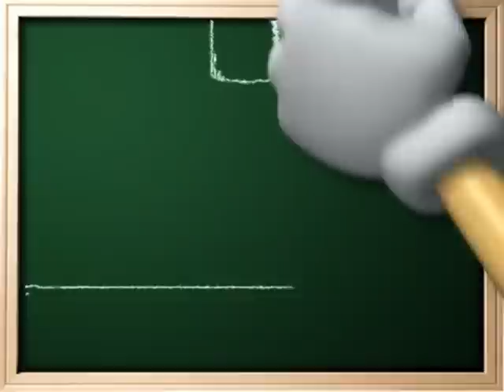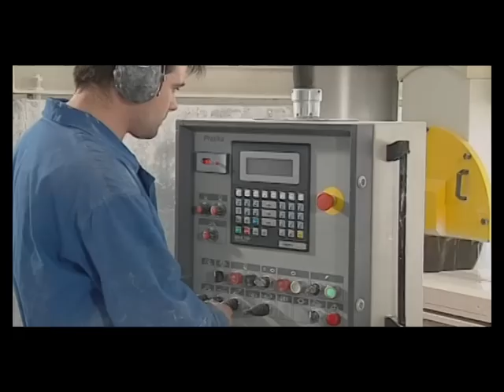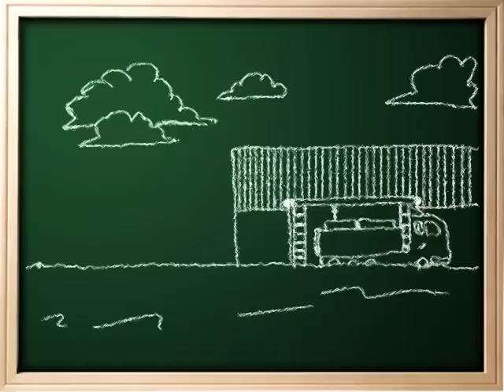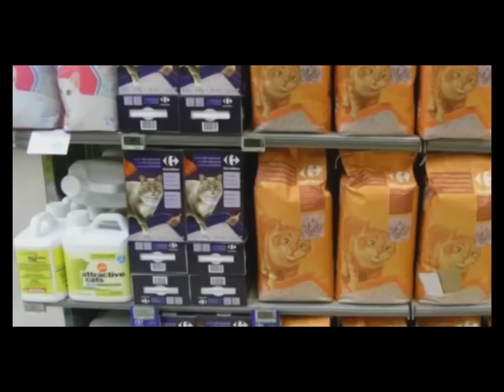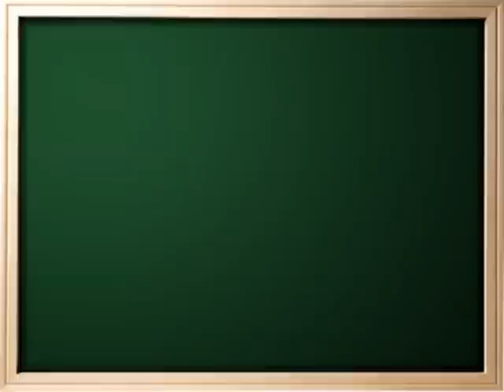Recursos Naturales con Piqueto por el IGME (2/3)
Segunda parte de las peripecias de nuestro amigo Piqueto, con los Recursos Naturales y el Medio Ambiente.

Donde nos enseña que, aunque no nos demos cuenta, estamos rodeados y nos servimos diariamente de muchos Recursos Minerales.

Desde que nos levantamos y nos lavamos los dientes ya estamos utilizando un mineral, que se llama Fluor que esta en la pasta dentrífica, el vaso donde nos tomamos la leche, está hecho a partir de Sílice y así todo el día, incluso mientras estamos viendo la televisión, ya que tiene componentes hechos a partir de recursos minerales como el petróleo, la celestina, la sílice, etc.

Piqueto nos muestra la importancia que tienen los Recursos Minerales en nuestras vidas. Tanto que, si no tuviéramos estos recursos minerales, nuestras ciudades sencillamente no existirían, ni nuestras casas, ni la tele, ni tendríamos ordenador.

Mira con atención los videos y veras lo importante que son los Recursos Minerales.